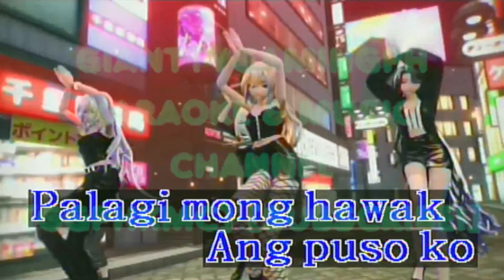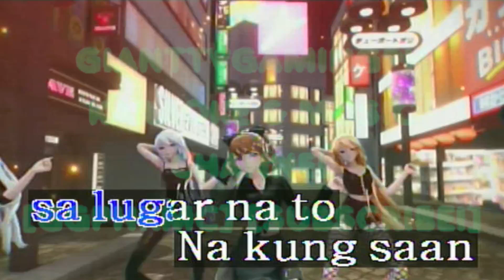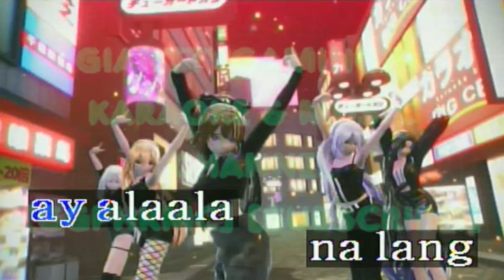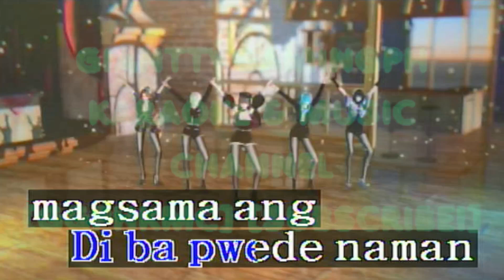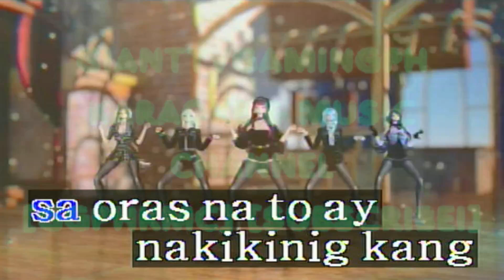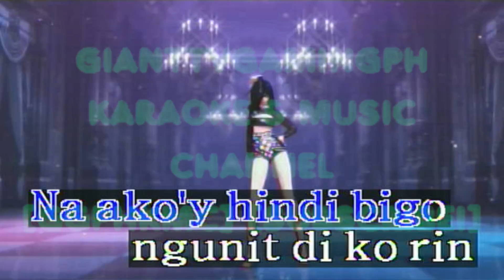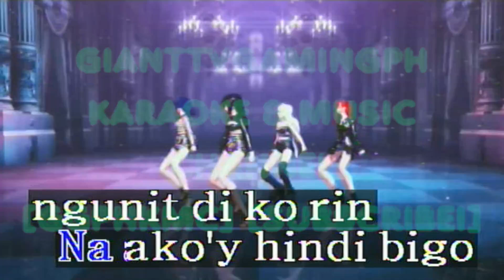Alaala Na Lang - Hagpro Ng Sagpro Krew Ft. LUN (Karaoke/Lyrics/Instrumental) HD (Kapitan 2 Ver 1.5)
Credits To @MMDWebtoonTH
Original Videos Used In This Video:

Allowed In The Song Request's Comment Section:
1. Find This Post "Song Requests For The Day Or Song Request Is Now Open" And Request A Song. I Don't Accept Your Song Request In My Posts And Comment Section Of The Video.

2. You May Request Any Songs In 1 Comment But Up To 5 Songs Only In The Comments Section.

Here's How To Request In 1 Comment:
BGV:
Melody:

3. You May Request Training Songs. (Vocal On/Off)

4. You May Request PRS Songs. Some Of Them Are Real Sound & Some Of Them With Loud Melody.

5. Song Key Is Allowed For Vocal Range. (Male, Female & Lower Key)

6. BGV VIEW, EVENT, 3D, MTV, AUTO, USER PHOTO, & USER VIDEO Is Only Accepted BGVs.

7. Melody Off, Soft, Normal & Strong Is Only Accepted Melody's

8. Don't Know The Song Number That You Are Requesting? Download Platinum Digital Songbook App In Google Play Store (Android Phone, Tablet) Or Apple App Store (iOS iPhone, iPad)

9. You May Now Request Song Tempo.

Not Allowed In The Song Request's Comment Section:
1. 5 Songs Only In 1 Comment! "Second Comments Are Not Allowed"

2. Do Not Request BGV SEXY (18+)

3. Rude Comments Are Not Allowed. Requesting Rudely Will Not Be Accepted. The Comments Itself Will Be Deleted.

4. Do Not Request MP3 Songs & MTV's (Removed).

5. Do Not Request A Song In My Posts, Or Even Sa Re-Record Songs Wall. It Will Not Be Accepted.

6. Never Re-Upload My Videos To Your Own Fanmade Karaoke Channel, Give Credits To Me If You Do. If You Don't Give Credits To Me, Then NO!

7. Never Comment "Promo SM Or Promosm" In The Comment Section. It Will Get Deleted Immediately.